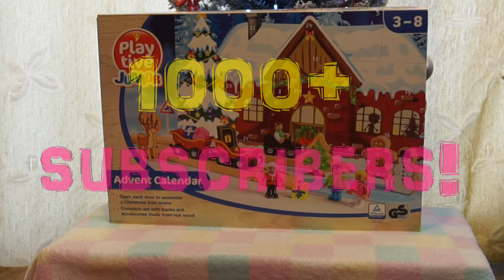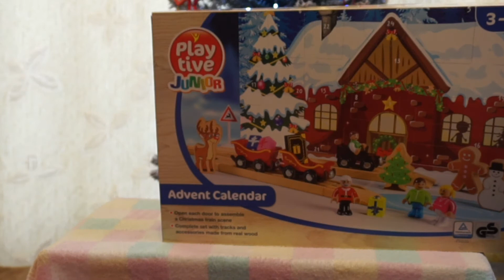1000+ Subscribers! | Christmas Special Announcement | K's Toys!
We just want to say a big THANK YOU! for supporting us and helping us reach over a thousand subscribers!  Hope that we will stay friends as we grow even more together!  Also, in celebration of the upcoming holidays, we will have something special for you here on K's Toys as we countdown the days to Christmas!  Hope you can join us for lots of fun surprises!

:)  Can't wait to reach the next milestone with you all!

You might also enjoy these other fun videos!

Toy Hunt at Toys R Us | The Secret Life of Pets, Lego, FurReal Friends, Club Petz, Frozen | K's Toys